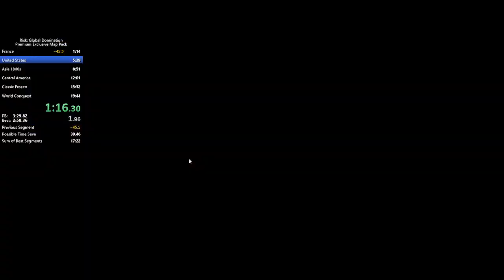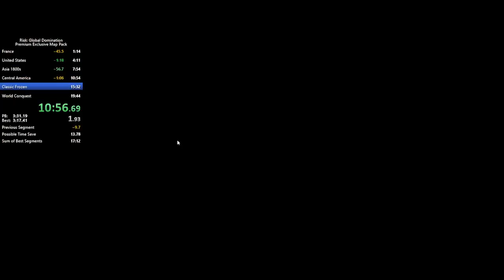Risk Speedrun - Premium Exclusive Map Pack (vs 5 expert bots; TR) - 17:38